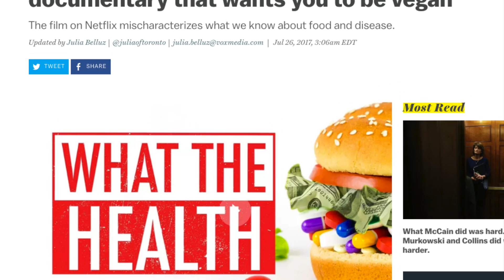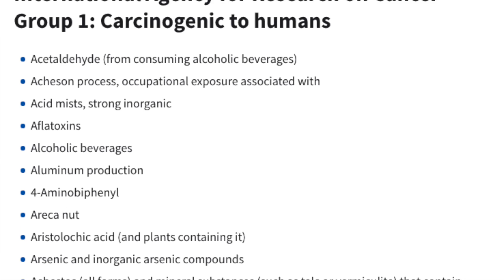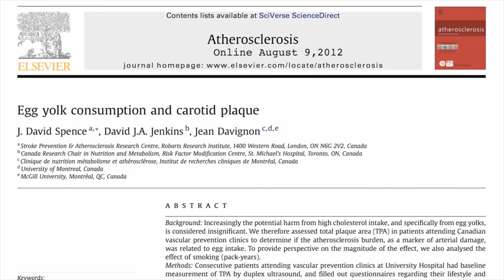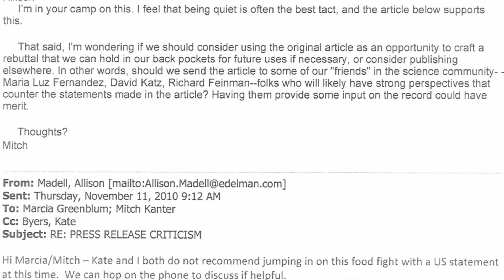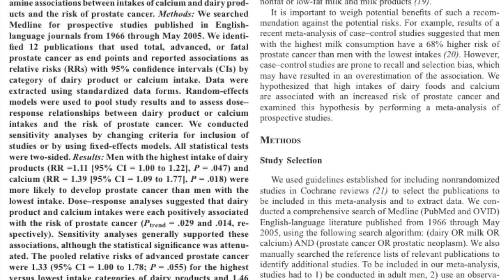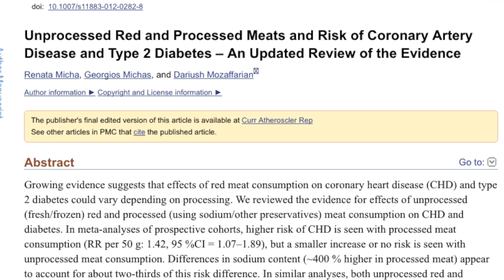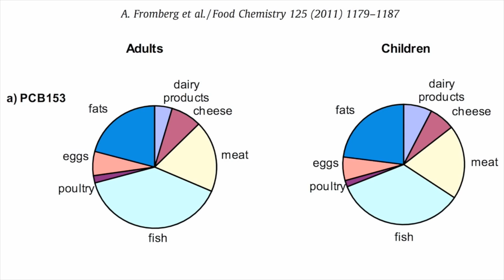What The Health Debunked By Vox: Vegan Diet Fail!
Vox Debunks the health and nutrition claims made in What The Health. Vox says eating eggs and drinking milk are healthy and don't cause the diseases that What They Health warns us about. Have Diabetes? Eat processed meat: it's good for you!